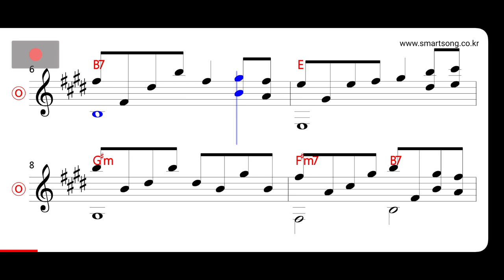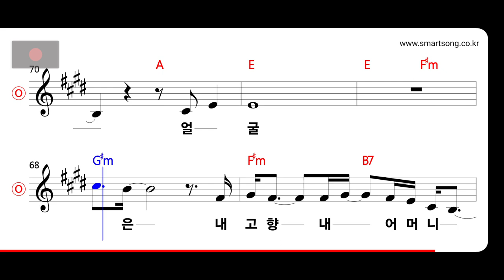민수현 - 꽃신 MR